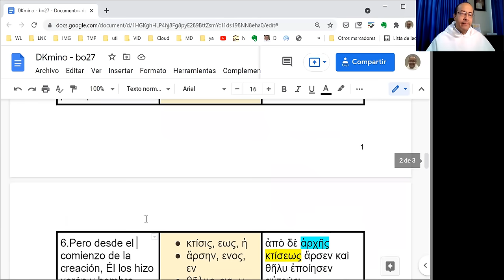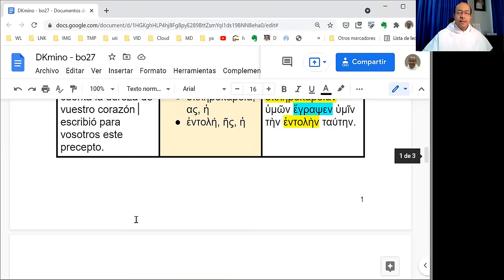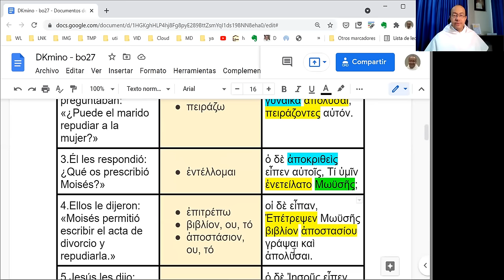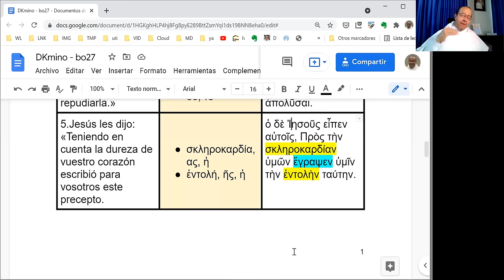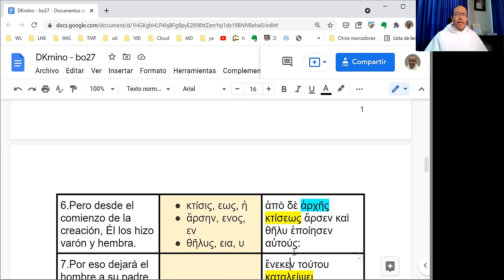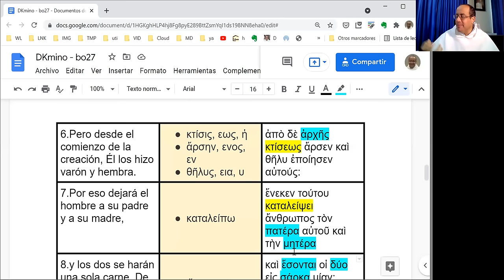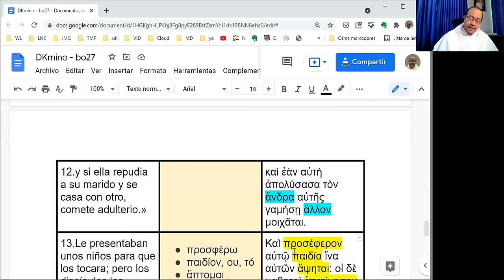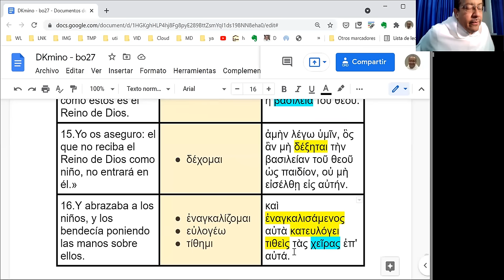Exégesis Simple para el Domingo XXVII del Tiempo Ordinario, ciclo B (DKmino bo27)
[Lo que Dios ha unido que no lo separe el hombre]

* Un estudio sencillo del vocabulario, las características principales y el mensaje del Evangelio del Domingo XXVII del Tiempo Ordinario, en el Ciclo B: Marcos 10, 2-16.